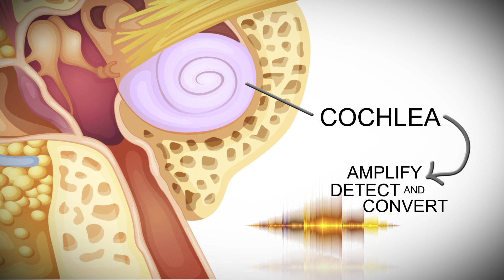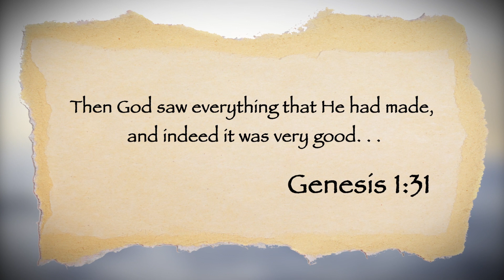Echolocation | That's a Fact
While bats live in air and dolphins live in water, both use a biological form of sonar technology called echolocation to see with sound! The specifications in dolphin and bat biosonar systems are so many, so well-integrated, and so precise, could they really have developed at random in two completely different environments?